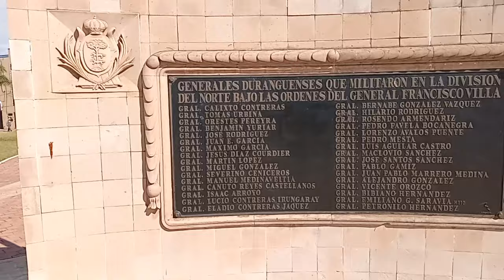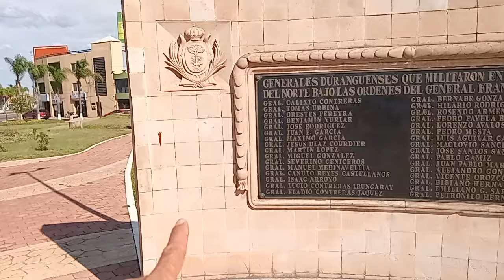El monumento a Francisco Villa, Durango Durango México